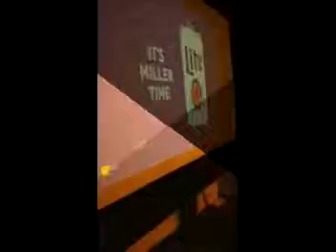nut so innocent high